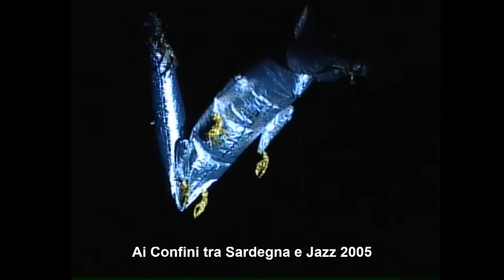AI CONFINI TRA SARDEGNA E JAZZ 2005 - SHIBUZA SHIRAZU ORCHESTRA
SHIBUZA SHIRAZU ORCHESTRA - 29 Agosto 2005